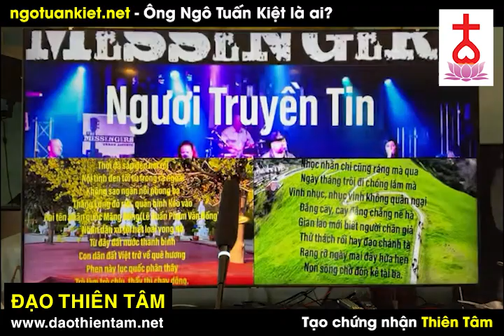Đức Thầy sắp xuất hiện lập HỘI LONG HOA - Ngo Tuan Kiet moi nhat